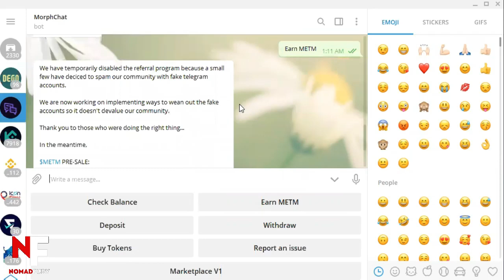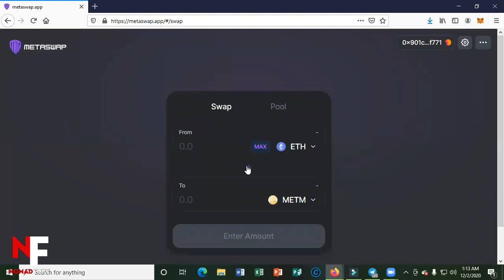Latest development of Morph.chat + Metaswap platform is now live!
I am back once again for another video peeps! Right now, I am going to share the latest developments on MetaMorph Pro's Morph.chat. And of course, their state-of-the-art Metaswap platform is now live and running! If you wanna learn more about them, I suggest that you should watch this video until the end!